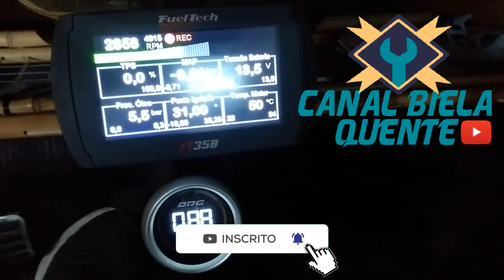OS MECÂNICOS NÃO TE FALAM ISSO! DICA MOTORES FORD NEW FIESTA KA E FOCUS